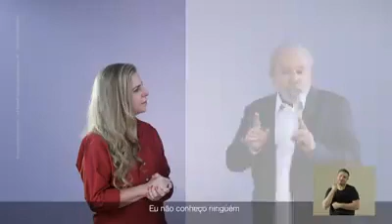Luizianne Lins : a bolsa família Fortaleza !!!!